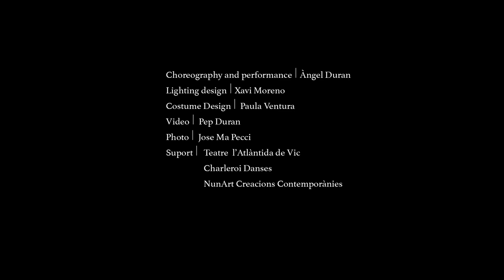The Beauty of It [Teaser] - Àngel Duran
The Beauty of It is a dance solo focused on the duality between the conscious and the unconscious. This dichotomy don't allow us to differentiate between the real reality and what is the dream.
This scenic proposal exposes the fragility of man as well as a reflection on the authenticity of the actions or characters created by himself.
What is the true mask? Is everything we experience real?
Which is the difference between acting and behaving as one is?

[* First choreographic prize at the 22nd Internationales Solo-Tanz-Theater Stuttgart 2018 *].

Premiere at Teatre l'Atlàntida - October the 19th 2018